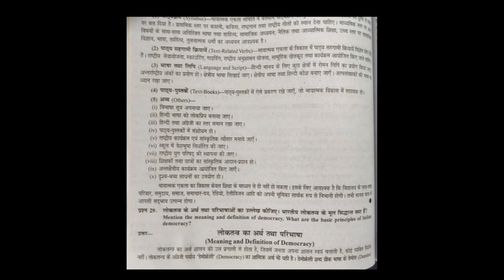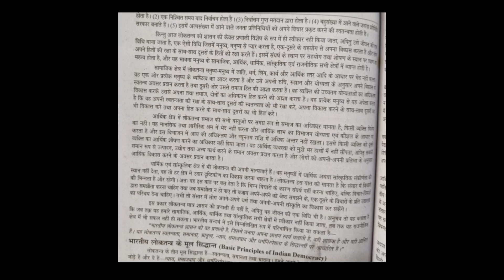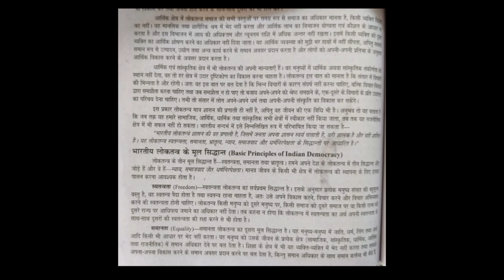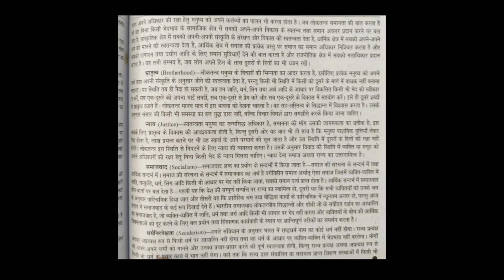NTT PAPER 4 Q29